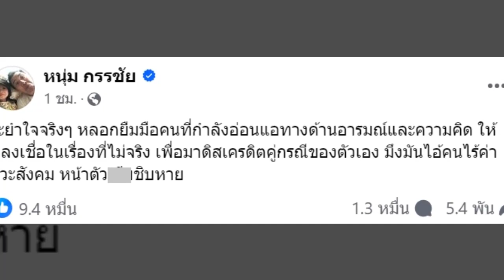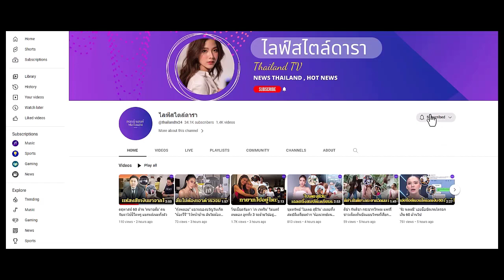ฟาดใคร? "หนุ่ม กรรชัย" โพสต์เดือดกลางดึก "ไอ้คนไร้ค่า สวะสังคม"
หนุ่ม กรรชัย โพสต์เดือดกลางดึก "ไอ้คนไร้ค่า สวะสังคม" กระตุกต่อมเผือกชาวเน็ตสงสัยเกิดอะไรขึ้น พ่อฟาดใคร